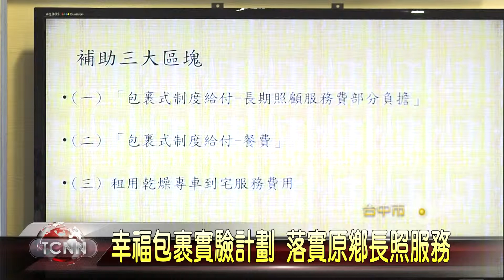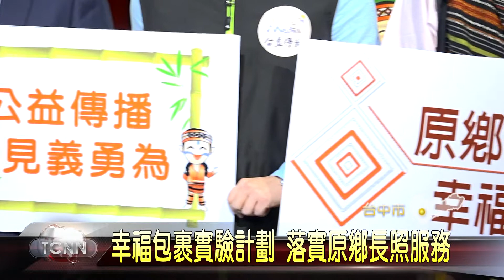大台中新聞 幸福包裹實驗計劃 落實原鄉長照服務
中央和地方大力推行長照政策，但在偏遠山上的達觀社區，就連到最近的和平區衛生所也要34公里，就醫相當不便，為了支持原住民的長照服務，有公益基金會就主動捐贈一百萬元給達觀社區，並指定要補助市府推動的原鄉長照幸福包裹實驗計畫，讓長照制度在原鄉部落實踐。「以上新聞可由top NEWS APP收看」。